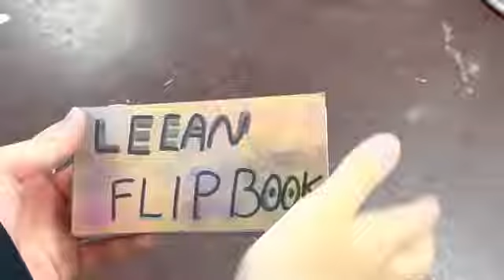No Fighting NO GUNS at School PSA Flipbook by Leann